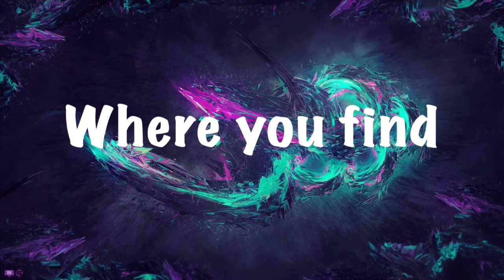Smash Bros. Ultimate (ft. G-Shag, Cameron) | P.K FIRE!!!!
Salutations NickiRickies today we are playing smash bros ultimate with my friends G-Shag and Cameron! I hope you enjoy!